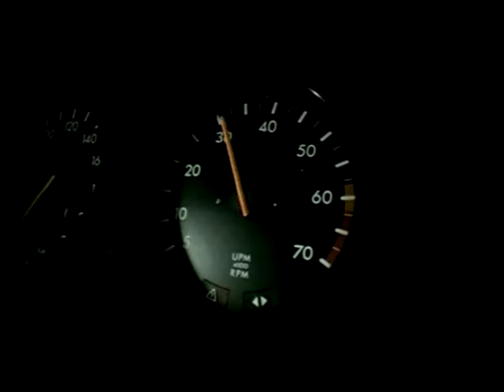Dj Mirko Milano - stopp And Go (Official Video (Moses's Catch))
We support rare, old, underground and unknown Electronic Artist's

DJ Mirko Milano is one of the few DJs from northern Germany, who always has gone own ways. Making his own music seems to be his assignation. He is A&R / Label manager of the Labels Deep Mission Records, Deep Mission Trance and Deep Mission Limited and is widely regarded as one of the most popular DJ's for hard trance/hardstyle in his home country.